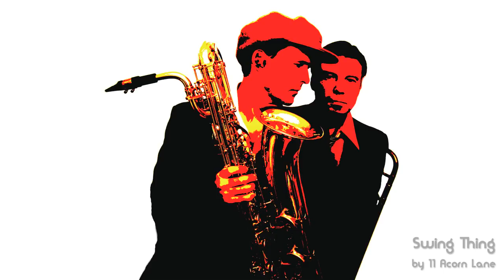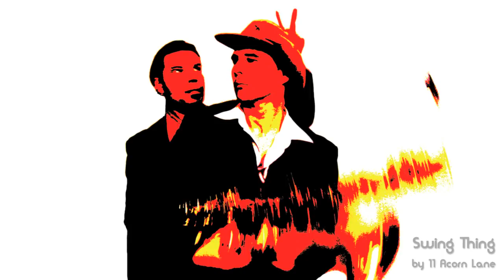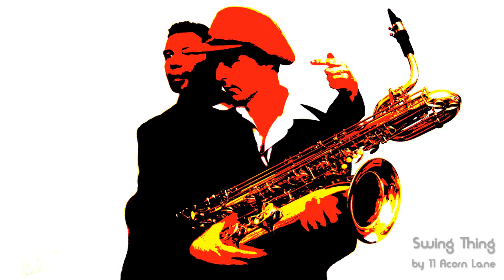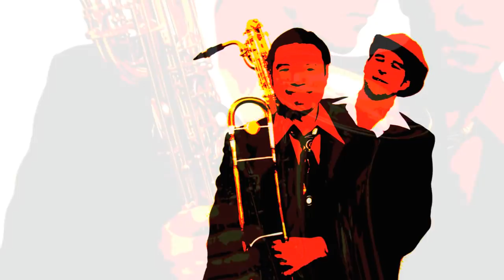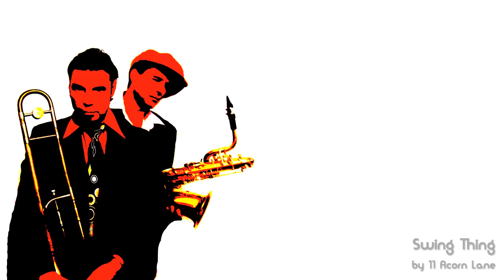Swing Thing by 11 Acorn Lane (full-length album version)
Check out 11 Acorn Lane’s hot new 2016 EP “Ladies Night"

The song in this video appears in the Fitness Video Game "Zumba Kids"

This track appears also on the compilations "The Electro Swing Revolution Vol. 2" (Lola's World Records), "Betty Boop Presents Electro Swing" (Edel) and "Electro Swing 2015" (ZYX Music).

Lyrics:
When you do that swing thing
Looking so good, good, good
When you swing your thing

Swing it

Swing Thing

Swing it, swing it, swing that thing